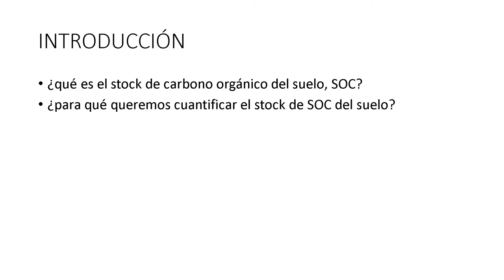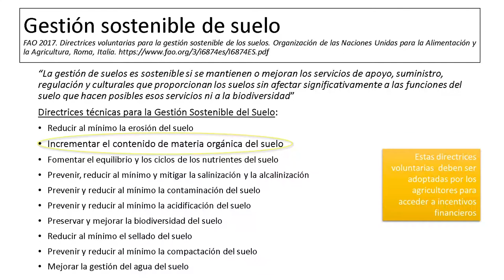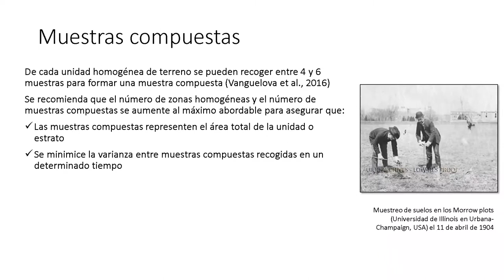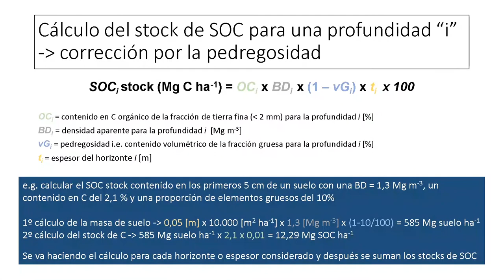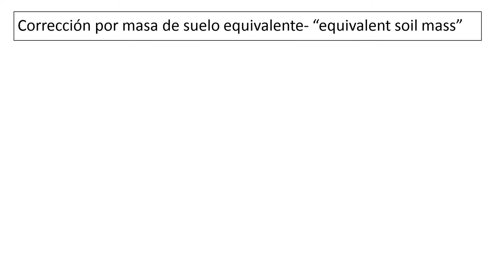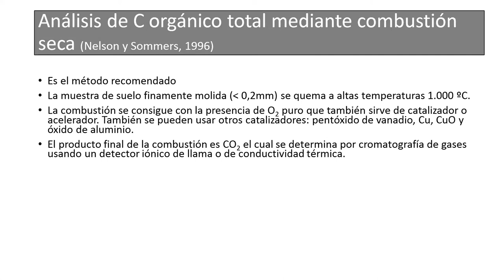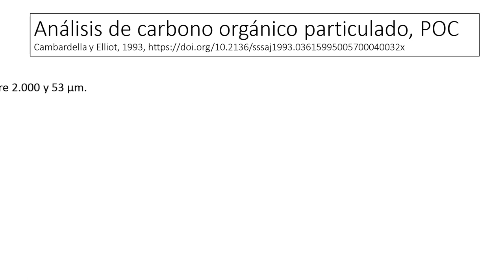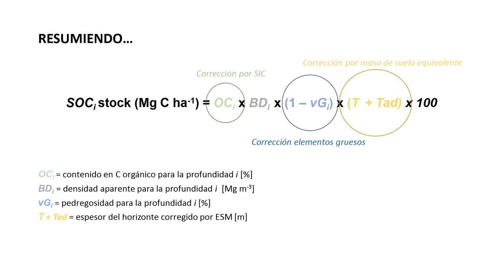I_Técnicas para determinar el contenido de carbono en el suelo.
Curso para transferir conocimiento en el área del suelo como potencial sumidero de carbono frente al cambio climático y como herramienta para promover la economía circular. Proteger, restaurar y promover la utilización sostenible de los ecosistemas terrestres, gestionar de manera sostenible los bosques, combatir la desertificación y detener y revertir la degradación de la tierra, y frenar la pérdida de diversidad biológica.